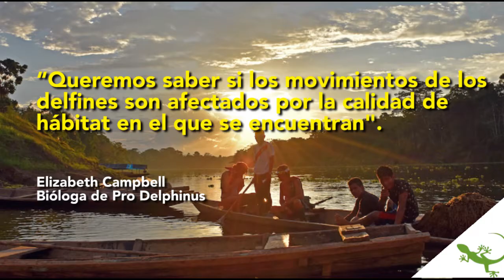La vida secreta de los delfines de río en Perú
VIDEO Con la participación de científicos y pescadores, 8 delfines rosados fueron marcados para saber más de su vida en Loreto, Perú. Una ambiciosa iniciativa para conservar a esta especie En Peligro de extinguirse de los ríos de la Amazonía.